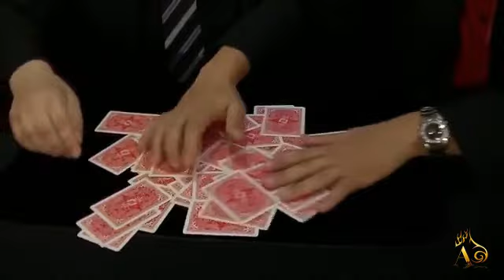Daredevil Deck by Henry Evans at AlbericoMagic.com